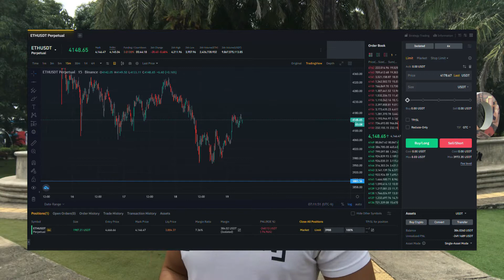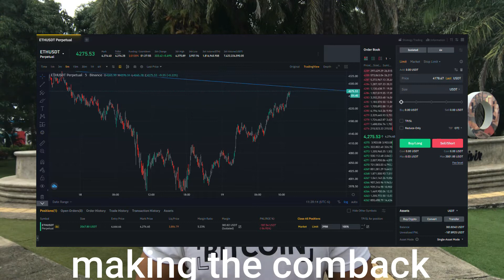Down Over 105% On A Trade | Avoid These Mistakes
I forgot to mention that the reason I was able to be over %100 in the red on this trade is because I has $16 left on the account and I added margin in order to lower the liquidation price. Just barely saving myself from the liq.

Tryna get that YouTube algorithm on my side :)